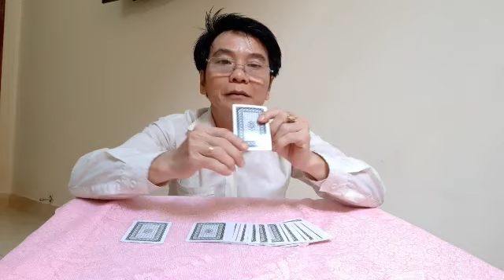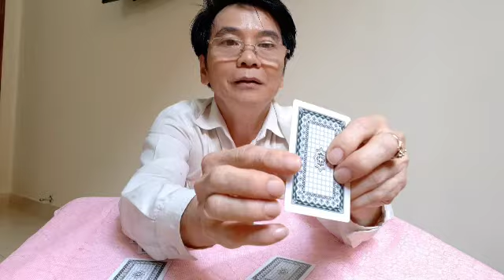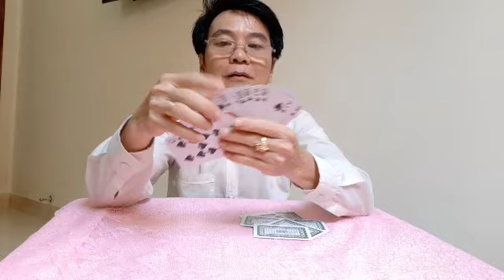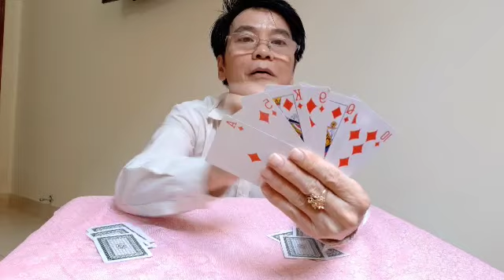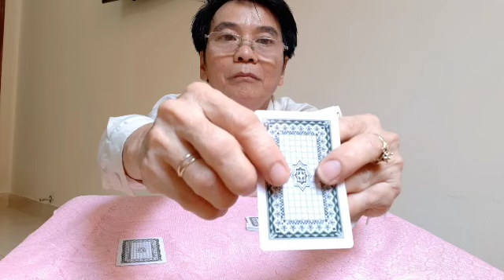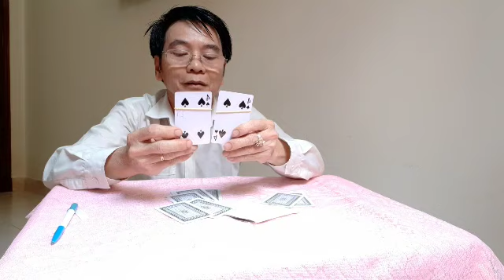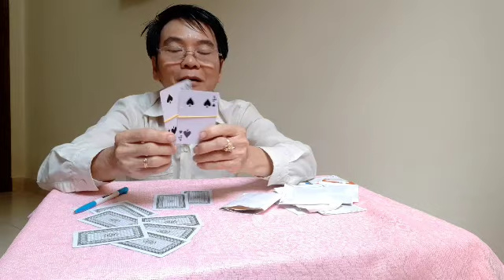Ảo Thuật Lê Kiệt tập 34 Ảo thuật từ những lá bài.(Magic tricks from cards)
6 màn ảo thuật từ những chiếc lá bài tây của Lê văn Kiệt